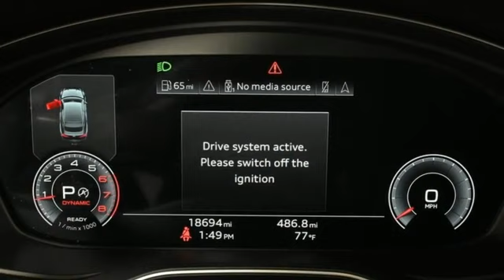Used 2022 Audi A5 Sportback Marietta Atlanta, GA L56753A - SOLD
Year: 2022
Make: Audi
Model: A5 Sportback
Trim: 40 Premium Plus
Engine: 2.0L 4-Cylinder TFSI
Transmission: 7-Speed Automatic S tronic
Color: Silver
Interior: Black
Mileage: 18685
Stock #: L56753A
VIN: WAUCBCF58NA004856

Address:
1715 Cobb Parkway South